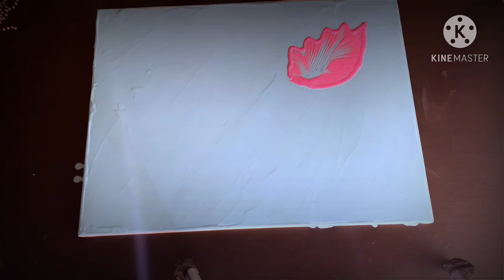Flamingo chain pulling|Chain pull painting Flamingo|diy chain pull technique|Acrylic pouring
Create gestural painted flamingo or other unique patterns with a simple technique. chain pull paintings are a fun way to experiment with different mediums and instantly create mirrored art pieces at the same time! Once you start you won’t want to stop at all.

Using acrylic or oil colour pouring and the chain pull technique, we made this brightly coloured abstract painting. Check out the awesome satisfying video and the beautiful outcome.

Friends, the colours we used in this fluid painting video are so bright and beautiful, Kusruthi just love them! The final result is a rather abstract one, Kusruthi pictured a flamingo, we're really curious - what do you see?

Kusruthi played with the acrylic or oil pouring technique here, but this time Kusruthi also tried the chain pull. As you can see in the video, Kusruthi used canvas, acrylic paint that was previously mixed with glue, water and a few pieces of chain.

This is a simple and easy technique that has amazing results.  All you need is some chains, acrylic paints, and canvas. This is a quick project for beginners.  Try this with other paint and different sizes of chain and see how the results change.  You can use as many colours as you want. Enjoy!

At Kusruthi, our goal is to help make learning and creativity a fun, active and enjoyable experience by creating beautiful activities, smart educational approaches, and easy body exercises.

This flamingo Chain Pull Technique was inspired by DesignerGemma77

©NOTE: All Content used is copyright to Kusruthi. Use or Commercial Display or Editing of the Content without Proper Authorization is not Allowed ✔